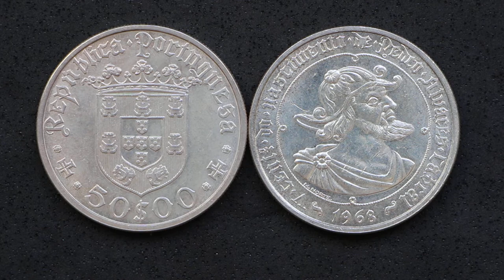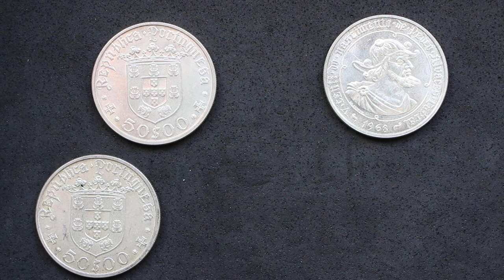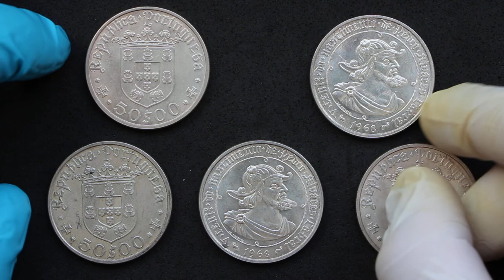Unboxing monedas de colección: 50 Escudos de plata Portuguesa de 1968!!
En la tercera entrega traemos la mitad de las monedas de 50 escudos, concretamente las de 1968.